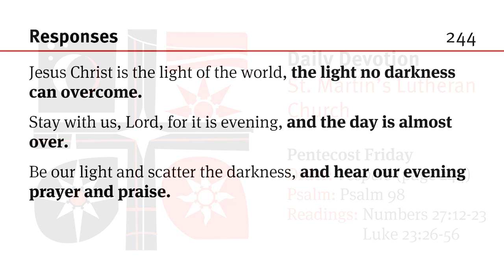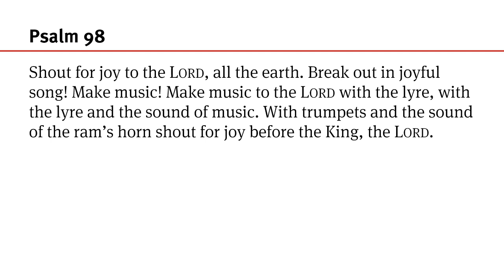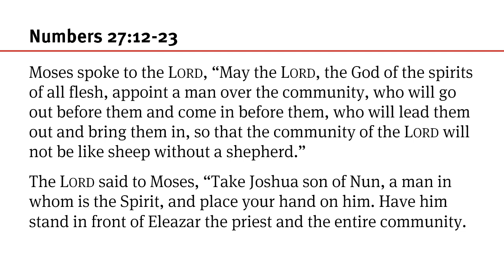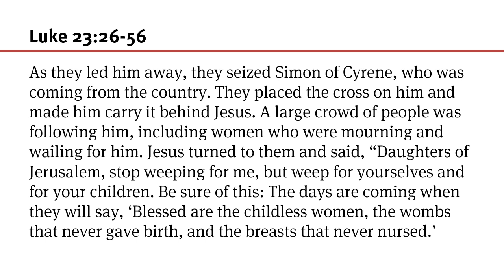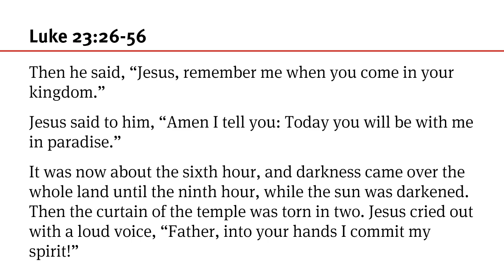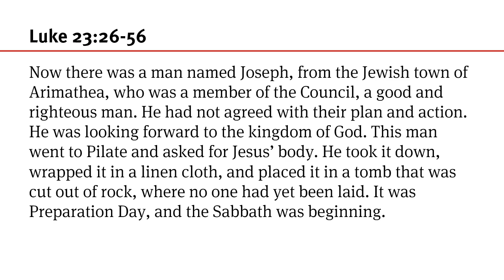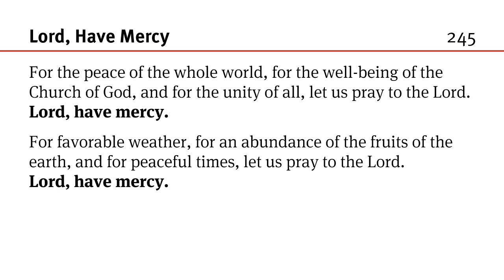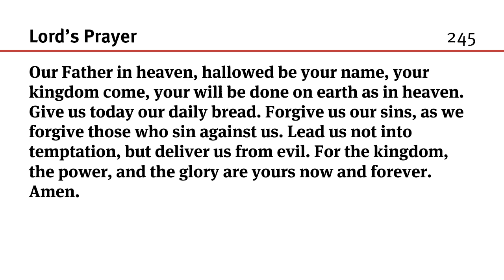101 Pentecost Friday